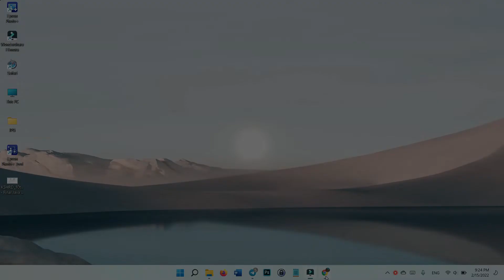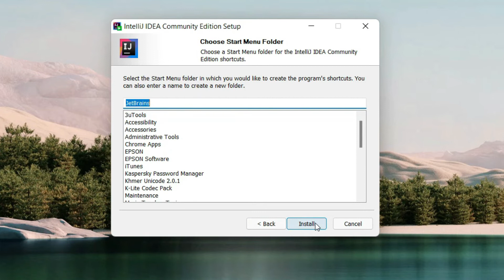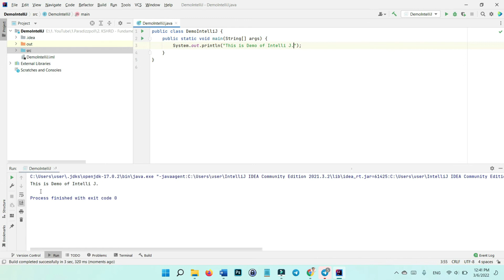Installing IntelliJ IDEA on Windows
- - Paradis ☘